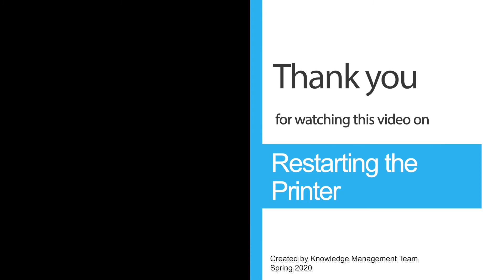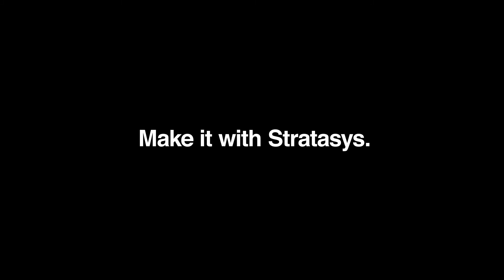Stratasys Academy | J55: Restarting the Printer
Learn how to restart the J55.